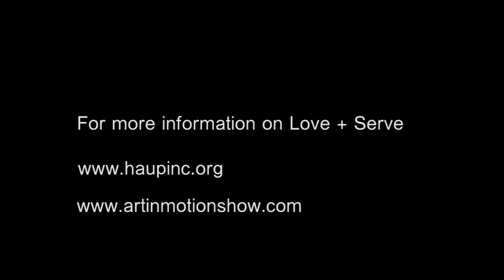Bridget Kelly @ Love+Serve Fundraiser by Blap Blap Media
Video Footage and Editing By Theo Dora of Blap Blap Media blapblapmedia.com
On Monday October 22nd Winner of America's Next Top Model, Season 6, Dani Evans, and Ford Model/ Founder of Art in Motion, Monica Watkins, hosted a concert at The Gramercy Theatre, 127 East 23rd Street in New York City, to benefit the children of HAUP(Haitian-Americans United for Progress) and Pou Soley Leve via The Love and Serve Haiti Music Project; a collaboration between HAUP (Haitian Americans United for Progress), Pou Soley Leve, Kaya Luxury Events, Art in Motion, Dani Evans, Black Book Management, Free Integrated Media and Avery James Designs. A private cocktail reception featuring sponsors Reco Denim and Avery James Designs preceded the concert. Musical performances rocked the house from 9pm -- midnight featuring DJ GetLive, Ro James, Bridget Kelly and Wynter Gordon. The program partners are passionate about enriching and empowering the lives of children living in poverty in Haiti. Through the Love and Serve Haiti Project, American and Haitian musicians will lead workshops that will teach and feed over 400 children in Haiti at the Pou Soley Leve Schools December 28th -- 29th, 2012.
Additional footage:
Crystal Vinson
Kareem Black
Clyde Ramos
Lavalasse Russell
Nick Cannell